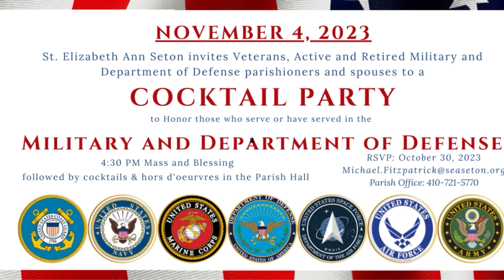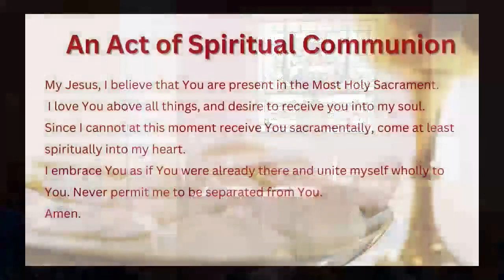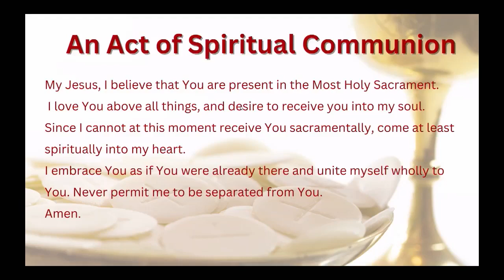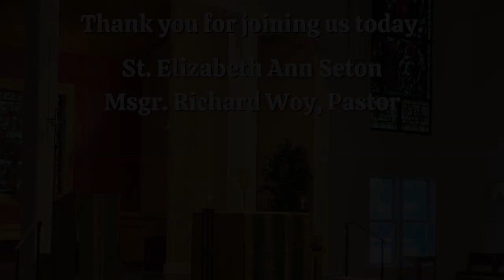Dailly Mass on Tuesday, October 9, 2023